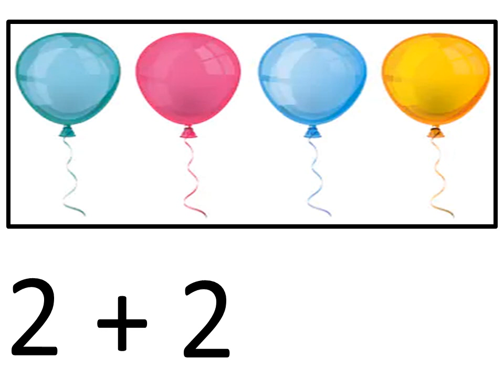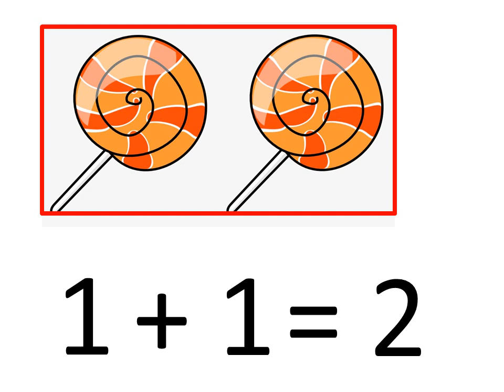Let us 'Add'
Vikas Highschool Marathi Primary School.
Subject - Mathematics.
Topic - Let us 'Add'
Teacher - Smt. Pooja Dilip Sawant